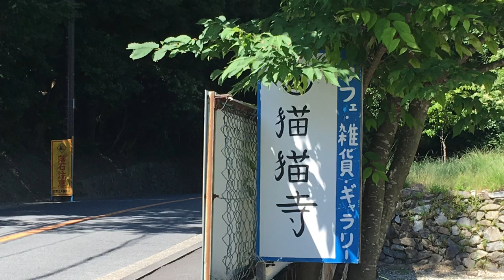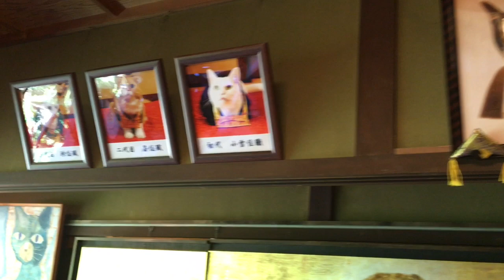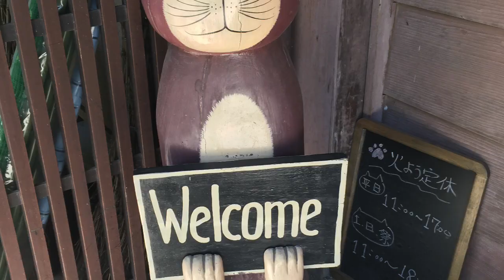猫猫寺 (京都府)へ、行って来た！